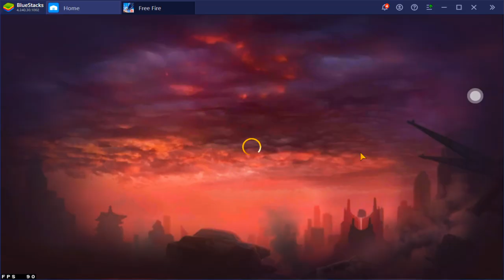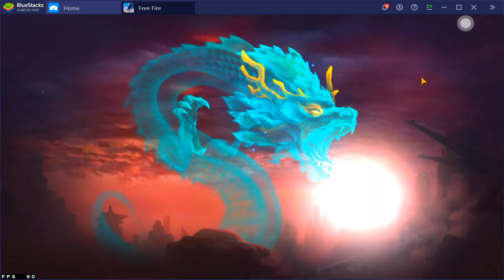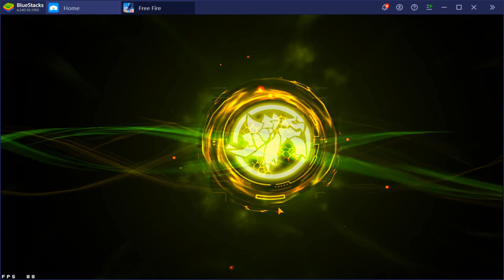COMO PEGAR O PACOTE CASCUDO DE GRAÇA NO FREE FIRE - EVENTO REDENÇÃO COMO FUNCIONA!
como funciona o evento redenção: um novo amanhã,
como pegar o pacote cascudo,
como funciona a batalha de um novo amanhã,
onde pegar o token poder das criaturas,